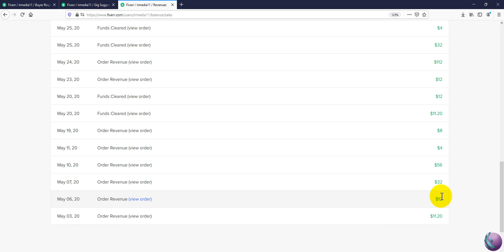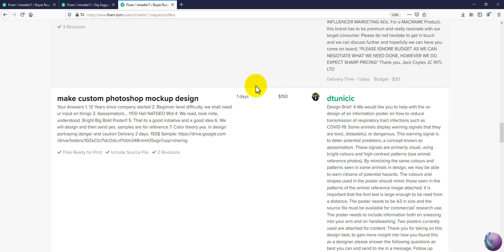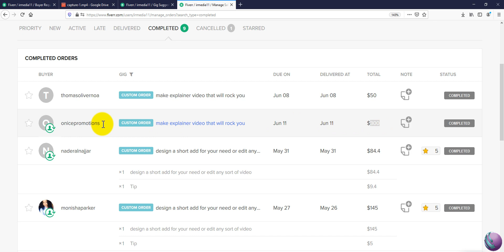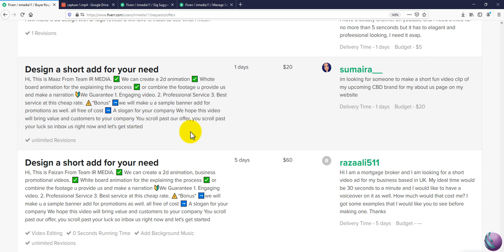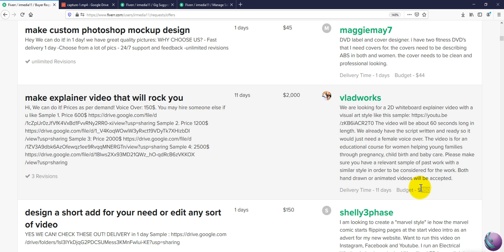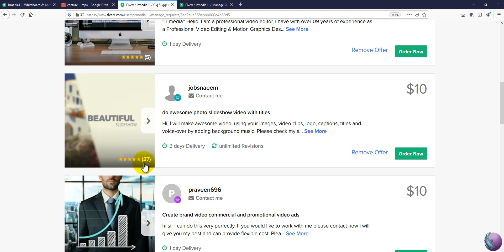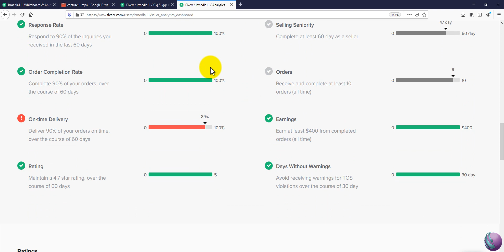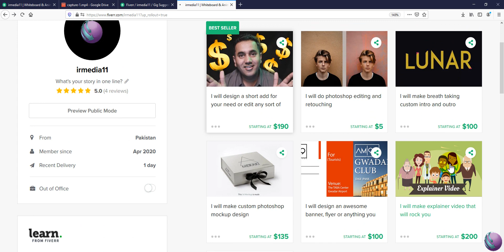Send Offers that Get Customer - Fiverr Special Edition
If you have trouble getting orders on FIVERR, well! this is it!
This is how you approach buyers and make sure they order.
PROVEN and TESTED!